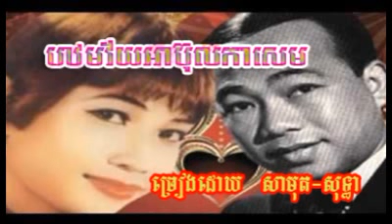731 - sin sisamuth - ros sereysothea - Banthorm Vey Abul Kasem